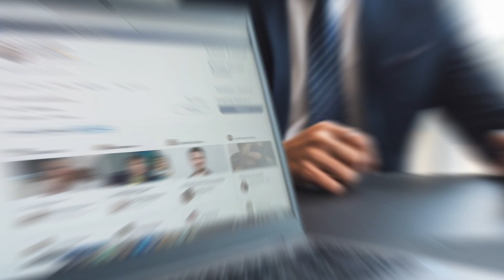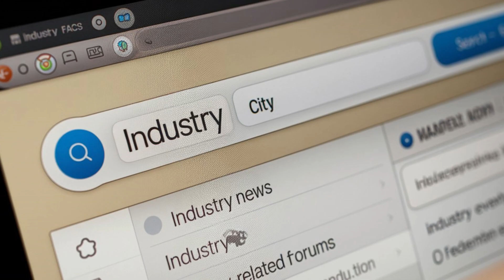Unlimited Free Leads for Your Digital Marketing Agency: 6 Proven Strategies || 79 Property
LinkedIn पर अपने target clients की profiles कैसे ढूंढें और उनके pain points को समझें! जानिए कि कैसे personalized video pitch भेजकर आप अपने leads को impress कर सकते हैं और उन्हें follow-up के ज़रिए clients में बदल सकते हैं।

Like और share करना न भूलें!
See Less
In today's video, we're diving into **6 effective strategies** for generating **free leads** for your digital marketing agency—no ad spend required! If you're starting your agency and wondering, "Where do I find clients?" this video is for you.

Let me know if you need any other adjustments!
- How to leverage **LinkedIn** for targeted lead generation.
- Utilize **Google Maps** to discover local businesses in need of your services.
- Search **Google** effectively to find businesses on Instagram.
- Identify local businesses running ads versus those that aren't.
- Extract leads from **YouTube** channels.
- Find valuable leads on **clutch.co**.

Plus, stick around for a **special bonus tip** that will supercharge your lead generation process!

SEO Tips :
- Include variations of keywords naturally throughout the video.
- Use tags like "lead generation," "digital marketing," and "client acquisition."
- Create an engaging thumbnail with text highlighting "Free Leads!" for higher click-through rates.

79 Property Investment